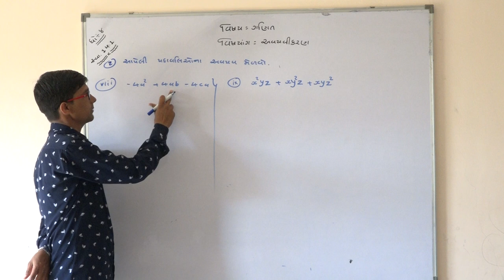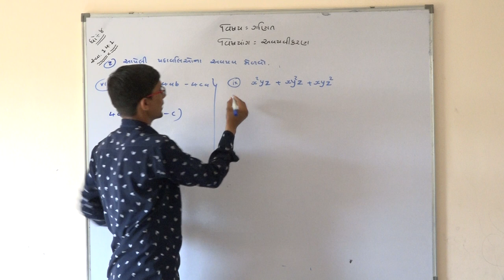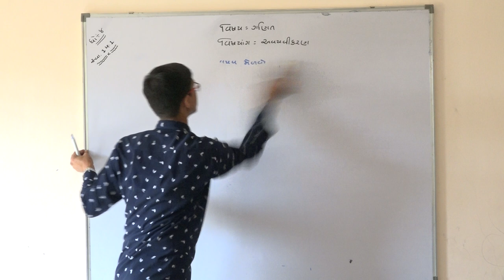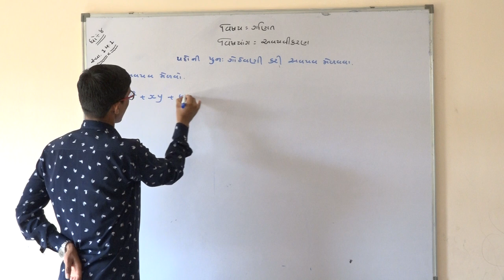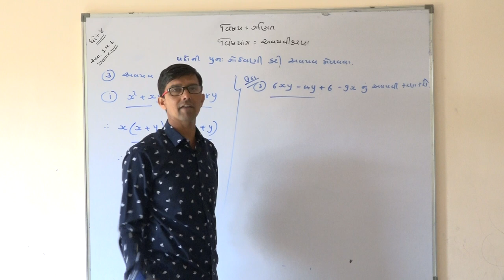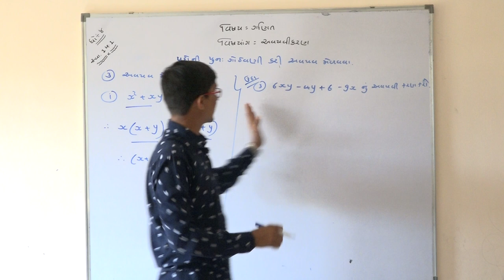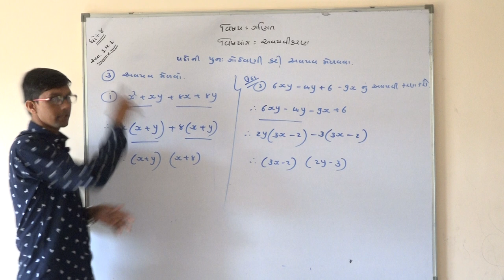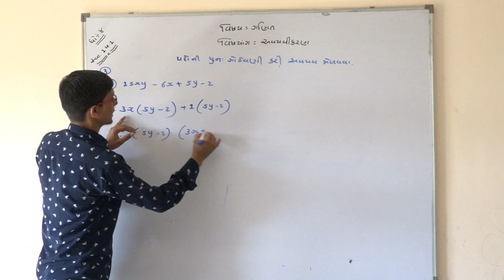Shree Adarsh Primary School,Bhabhar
ધોરણ ૮ વિષય ગણિત પાઠ ૧૪ અવયવીકરણ ૫